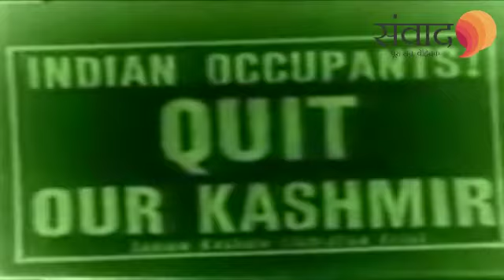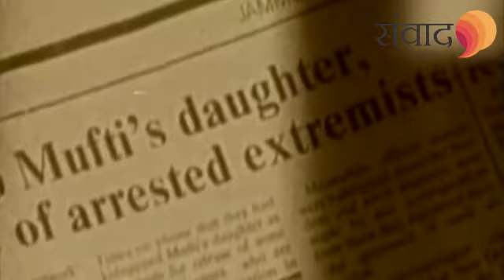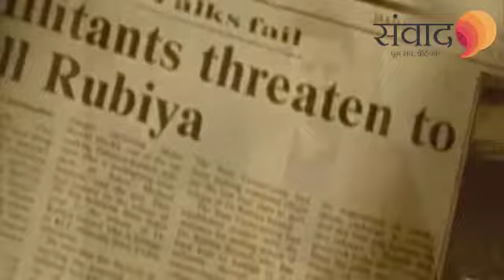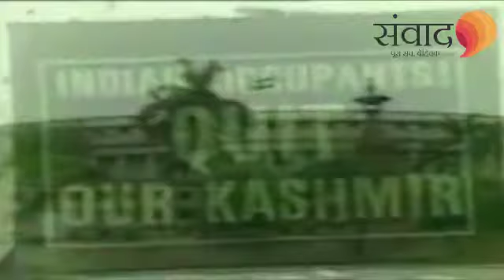Story On Kashmir...Let the Samvaad begin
This is a story about Kashmir...Watch out our detail report on how our perception makes lots of difference